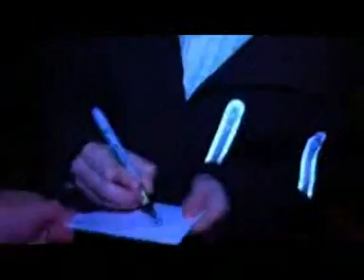Asa Butterfield - BIFAs 2008 Arrival